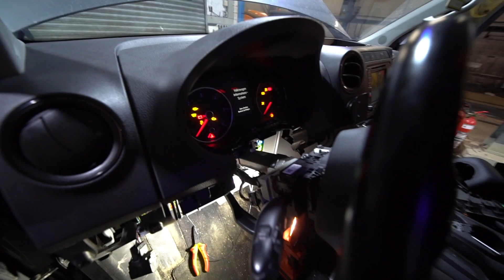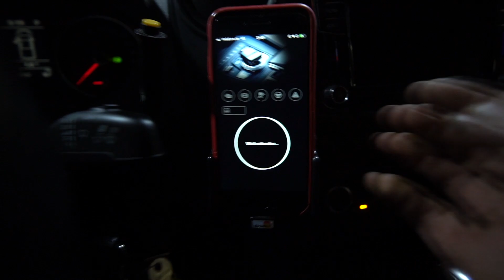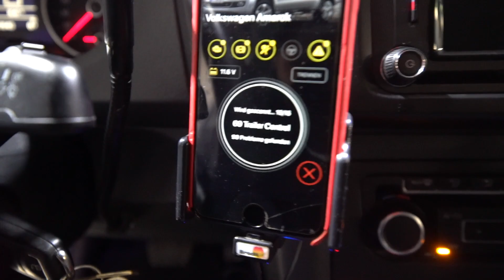AMAROK LÄUFT NICHT MEHR 🥺! Wo ist das Problem 😛?! | ItsMarvin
Fast 1,5 Wochen stand der Rock in der Ecke, bis ich durch einen dummen Zufall auf den Zündanlassschalter traf. Selbst wenn dieser sich noch einschalten lässt - kann er kaputt sein.
Das Problem: Dieses olle grüne Bremssymbol wollte einfach nicht ausgehen. Doch zum Starten des Motors muss dies passieren :O

Das Auslesegerät